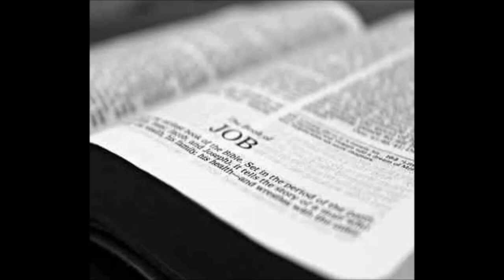Unveiling the Mysteries of Job: Part 3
Join us for the captivating conclusion of our series, 'Unveiling the Mysteries of Job: Part 3,' presented by Elder Aleksandar Sasha Veljic from Hope of Israel Worldwide Church of God. In this illuminating installment, we dive deep into the final chapters of the Book of Job, unraveling the profound lessons and insights contained within. Discover the resolution to Job's trials, the divine wisdom that transcends human understanding, and the enduring message of faith and perseverance. Don't miss this opportunity to gain a deeper understanding of the timeless lessons found in the Book of Job.

Your support for Hope of Israel Worldwide Church of God plays a vital role in our mission to spread the word and bring clarity to often-misunderstood subjects like the Book of Job. Join our vibrant and growing community as we embark on this transformative movement. Connect with Church Elder Aleksandar Veljic through email at , where you can engage in meaningful discussions, or follow his thought-provoking insights on Twitter @AVeljic. For those who wish to contribute to our essential work financially, you can do so through

Together, let us continue to explore the depths of biblical knowledge and prophecy, gaining a profound understanding of our faith and its enduring relevance in our ever-changing world.